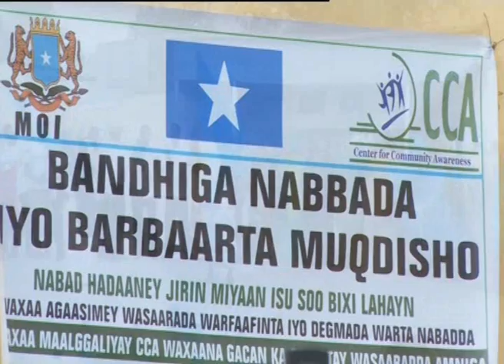BARDHIGA NABADDA EE DEGMADA WARTA NABADDA 2014